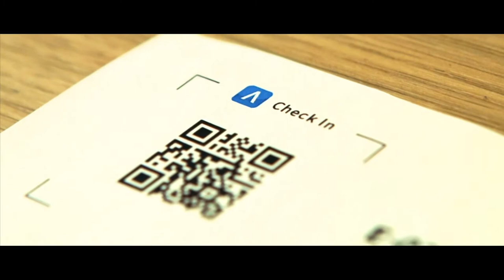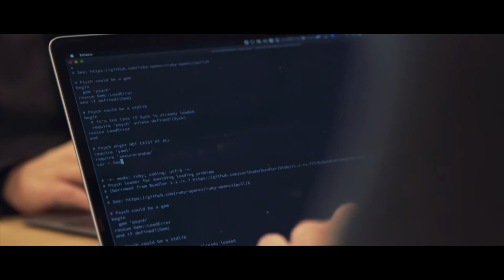Cutting-Edge Technologies at KYOTO, OSAKA, KOBE (Full Ver.)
Kyoto-Osaka-Kobe Bay Area is accelerating innovation ecosystem at the center of western Japan, Kansai region. Cutting-edge technologies such as AI, IoT, and robotics are finding growing application there. Why startups choose KYOTO, OSAKA and KOBE?

🔔 Introduction🔔
The Kyoto-Osaka-Kobe Bay Area lies at the center of western Japan.  In the past, it flourished as the home of Japan’s capital and port cities. The second largest metropolitan area in Japan, it is compact enough to move from one city to another inside an hour and a great place to live.

Recently, the Kyoto-Osaka-Kobe Bay Area has also been attracting attention as an urban center of innovation. World-famous accelerators are gathering one after another to boost the growth of startups. Each city is actively supporting overseas entrepreneurs. Many overseas companies and entrepreneurs have already moved into the area and started their own businesses. Why they choose the Kyoto-Osaka-Kobe Bay Area?

🙋Startups with cutting-edge technologies in this Video🙌
Osaka: Ryoji Otsu, Ph.D. CEO, Chinougijutsu Co.,Ltd. Kobe: Yoshihisa Naganuma, CEO, ACALL Inc.
Kyoto: Tetsuya Maki, Deputy Director, Product Development Promotion Division, Department of Commerce, Labor and Tourism, Kyoto Prefecture

🏫Kyoto👘
Kyoto is not just a tourist city. It is one of Japan's leading "City of Manufacturing." It has evolved traditional technologies into high-tech industries while passing down long-established industries based on artisan skills over its long history and created numerous global companies.

It is home to many universities, including Kyoto University, and is an academic city with one in ten residents being a university student. Kyoto University has produced countless talents, including many Japanese Nobel laureates. Some companies choose to establish a business in Kyoto to access excellent human resources.

In recent years, support centers for startup businesses have launched one after another, and the government and private companies have enhanced acceleration programs for startups, furthering innovation and industrial revitalization.

🏯Osaka💴
Osaka is a core city in the Kansai region having the following characteristics:
1.Accounting for over 25% share of the total wholesale and retailing industry in Japan.
2.Boasting many employees and gross products in the service industry, as the city's core industry.
3.Having a high share in the information communication industry in Japan on par with Tokyo.

🌏Kobe⚓
Since the opening of its port to the world in 1868, Kobe has developed as an international port city. Its cosmopolitan living environment (schools, hospitals, etc.) attracts over 40,000 foreign-nationals from 123 countries to the city.

It is a city blessed with abundant nature, offering a pleasant business environment.